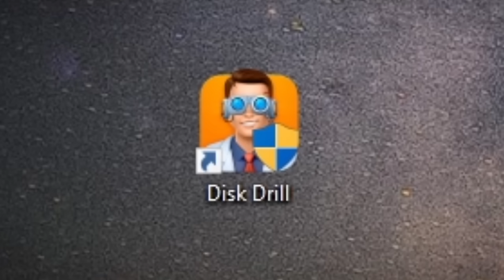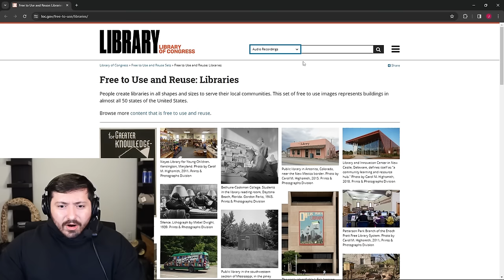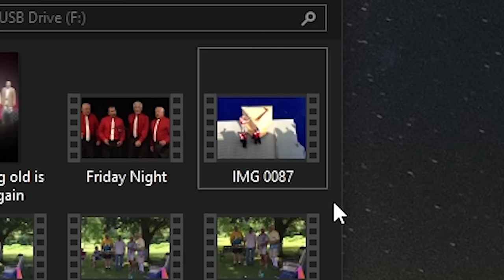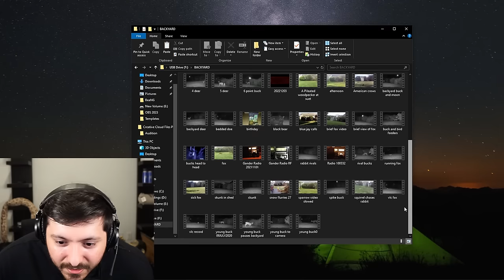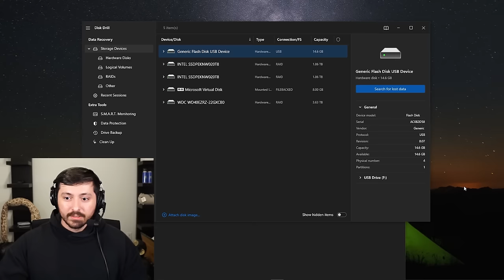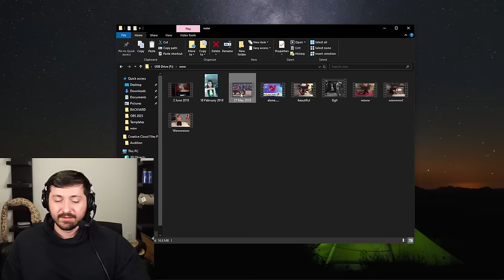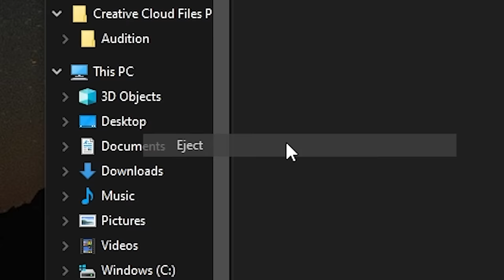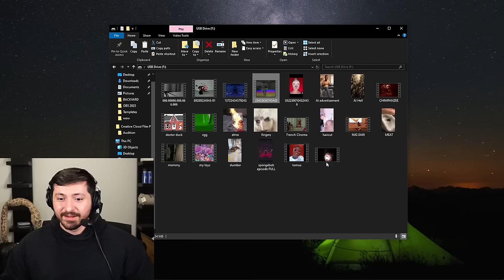I Bought Used USB Drives from Craigslist..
Today, we are investigating a few USED usb drive thumb sticks for lost data. I hope you enjoyed the video! :D